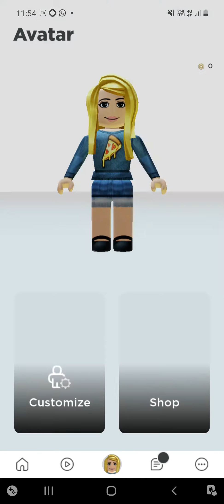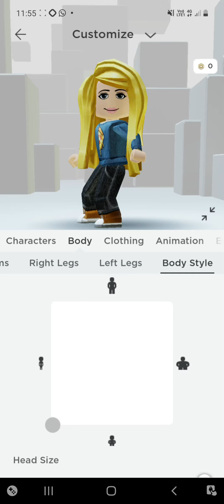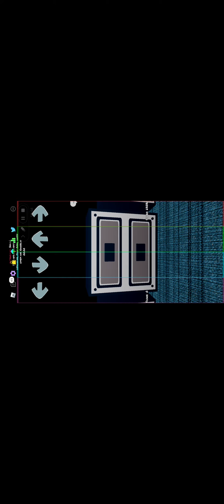4 August 2021